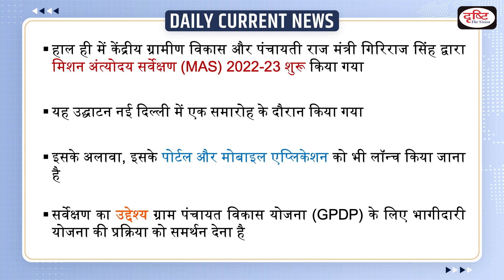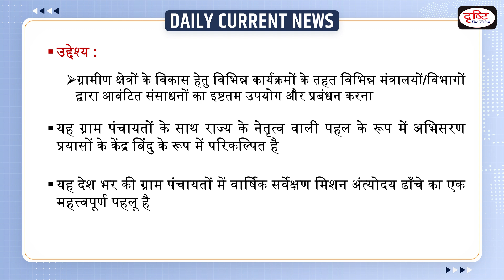Mission Antyodaya Survey (MAS) 2022-23 - Daily Current News | Drishti IAS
Recently, Union Minister for Rural Development and Panchayati Raj Giriraj Singh inaugurated the Mission Antyodaya Survey (MAS) 2022-23.      =̵=̵=̵=̵=̵=̵=̵=̵=̵=̵=̵=̵=̵=̵=̵=̵=̵=̵=̵=̵=̵=̵=̵=̵=̵=̵=̵=̵=̵=̵=̵=̵=̵=̵=̵=̵=̵=̵=̵=̵=̵=̵=̵=̵=̵=̵=̵=̵=̵=̵=̵=̵=̵=̵=̵

1. Videos by Dr. Vikas Divyakriti

2. Concept Talk- By Dr. Vikas Divyakirti